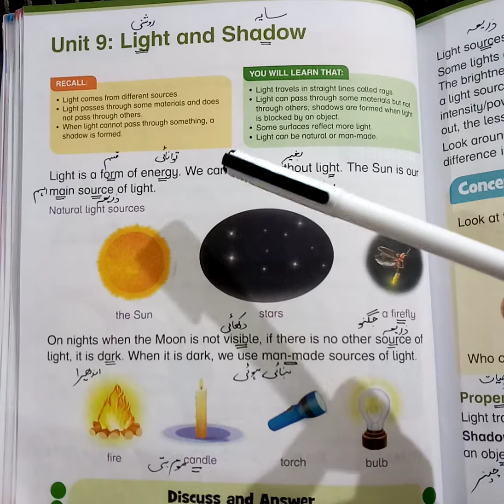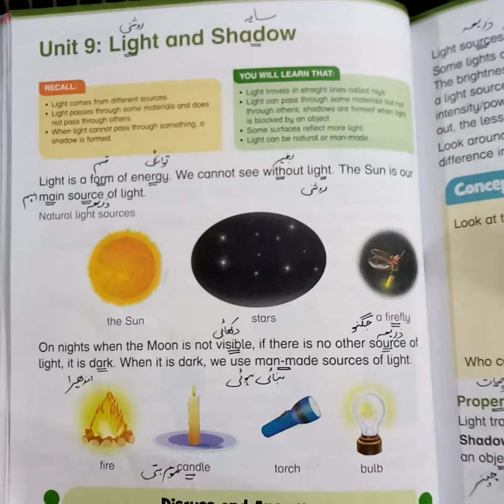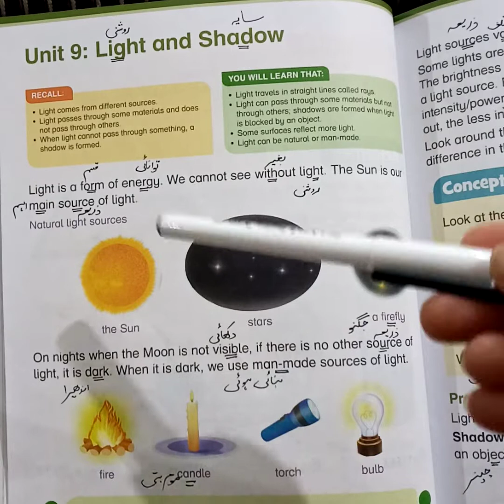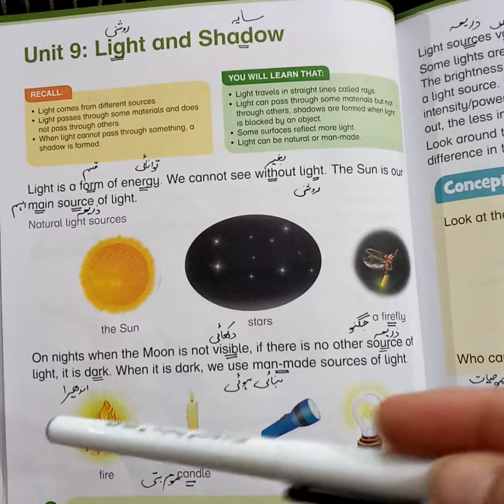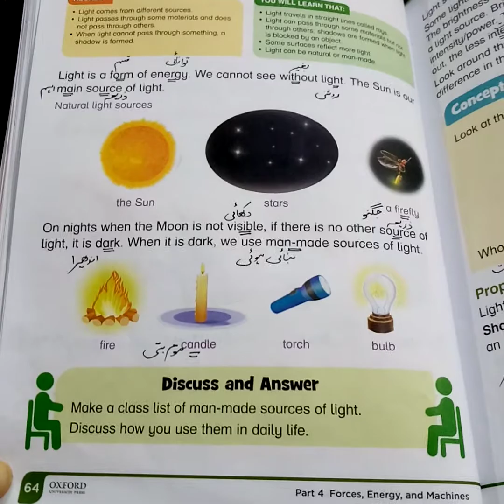LECTURE# 51..unit 9: LIGHT AND SHADOW..book page 64